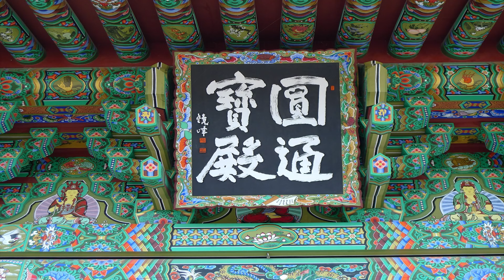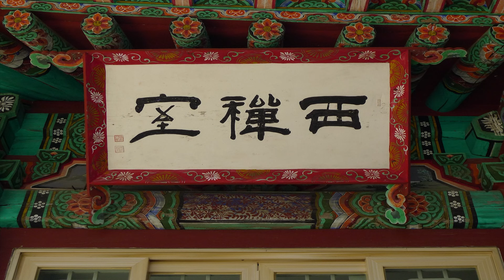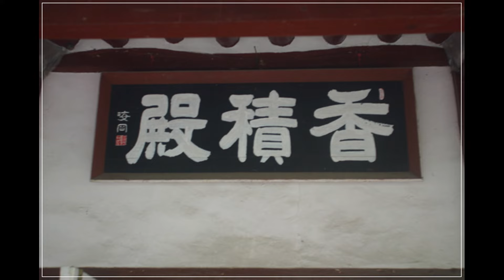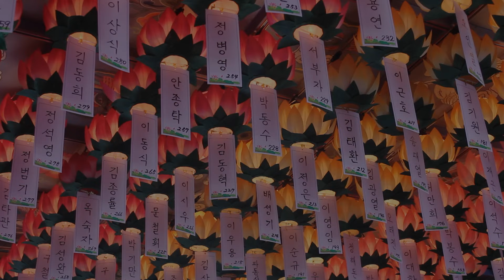보광스님 - 금강경 강의 (74회). 제18,일체동관분 - 2. 영원한 보배는 금강경이다.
몸,입,마음을항상청정하게하여라